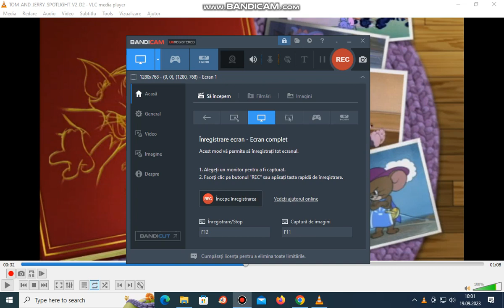Trailers From Tom And Jerry Spotlight Collection Volume 2 2005 DVD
Trailers List
1. The Yogi Bear Show
2. The Hockleberry Hoond Show
3. Looney Tunes Golden Collection Vol. 3
4. Tom And Jerry The Fast And The Furry
5. Looney Tunes Movie Collection
6. The Flintstones Season 4